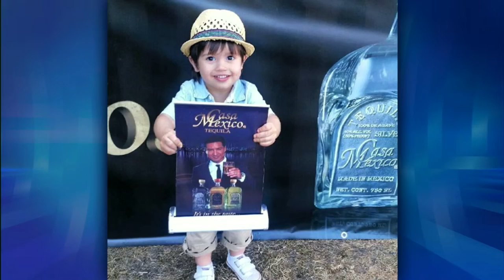MARIO ON ELLEN 2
This is the second time Mario Lopez was at the Ellen Degeneres Show with Casa Mexico Tequila. Don't miss the Future Casa Mexico CEO!!